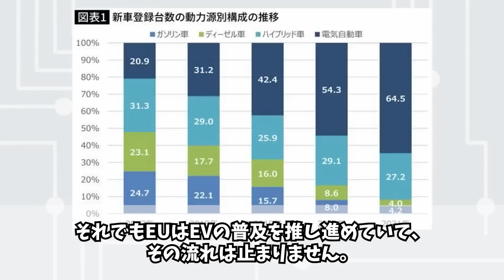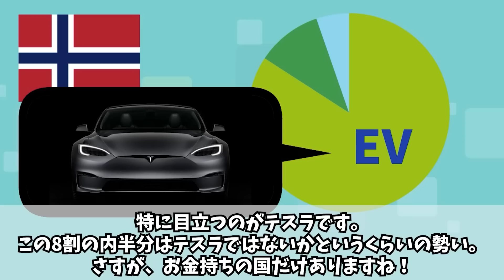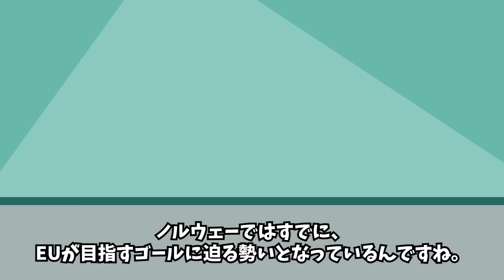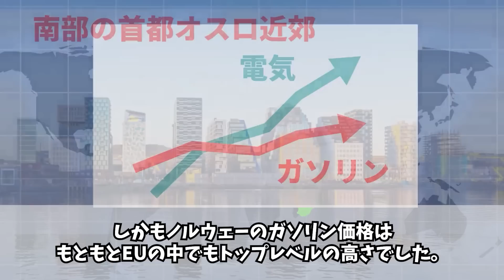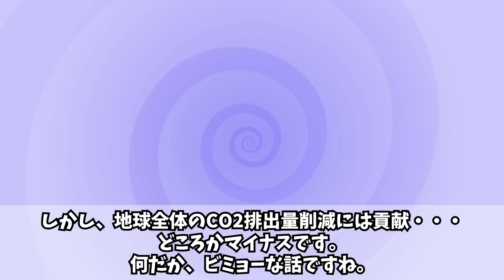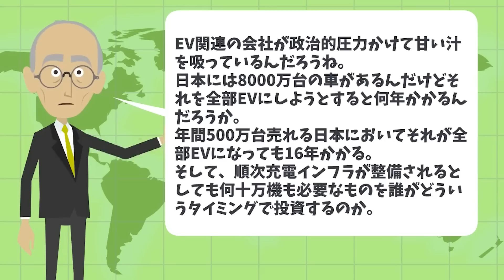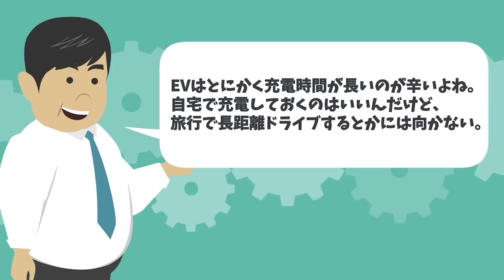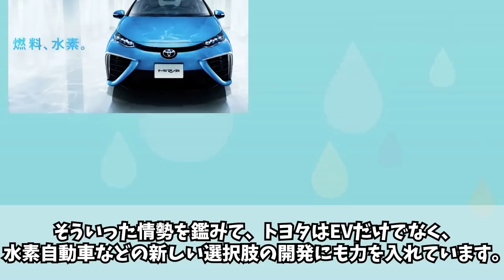【EVシフトの末路】EV先進国（笑）ノルウェーがひどいことに…トヨタが正しいことが確定してしまうｗｗ【グレートJAPANちゃんねる】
■フリー素材